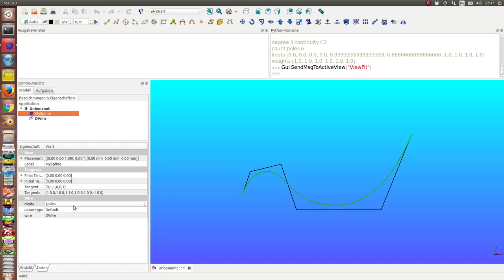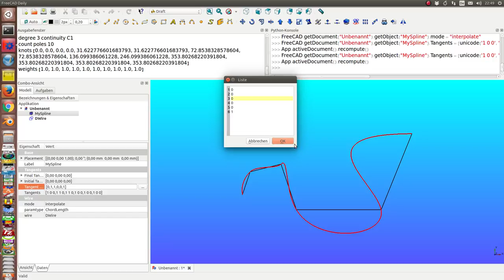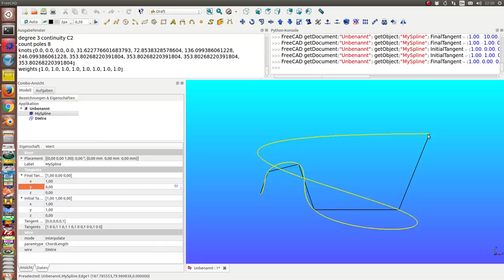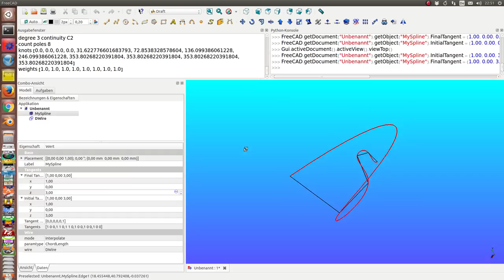bspline curve interpolation and approximation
interpolation with tangent vectors for Endpoints, for all Points
approximation modes: Default, Centripetal, Uniform , ChordLength